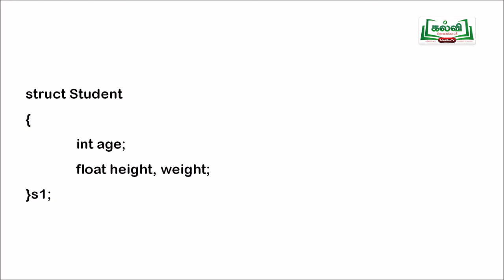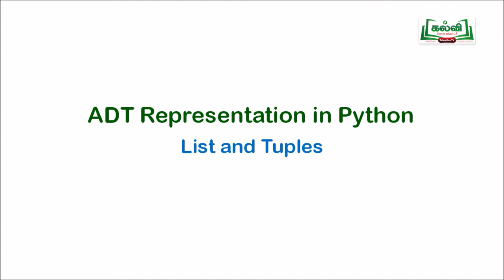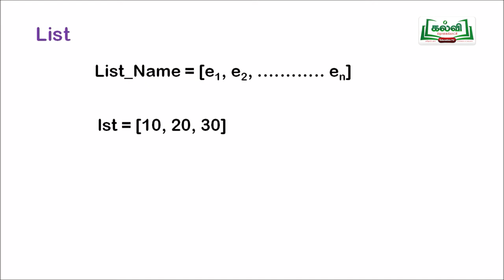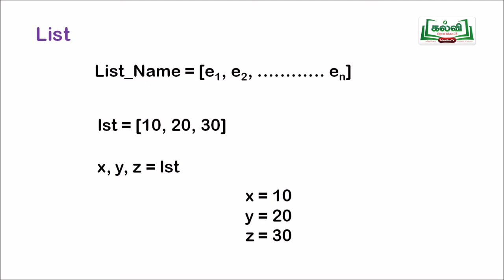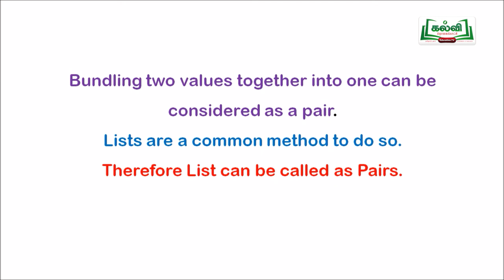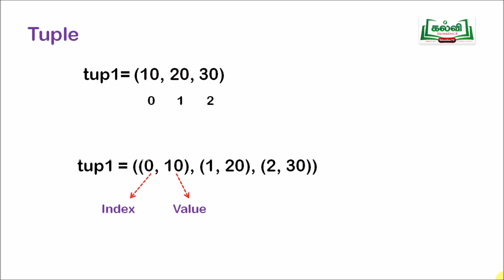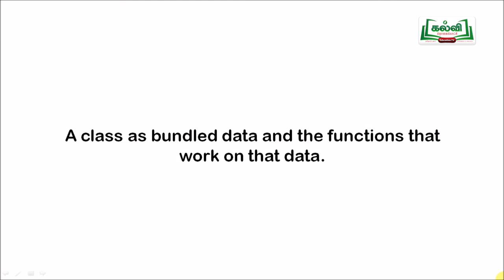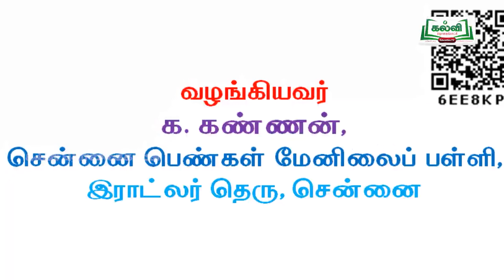tnHitechlab Computer Science -ST_TNKAR_C12_CS_U2E2P14_EM_HR